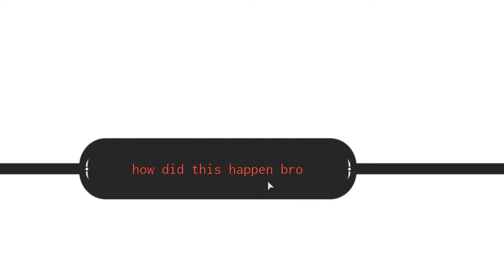Assassinating Shell's Town Boss Logan | Grand Piece Online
Please Like and Sub for more Grand Piece Online Content